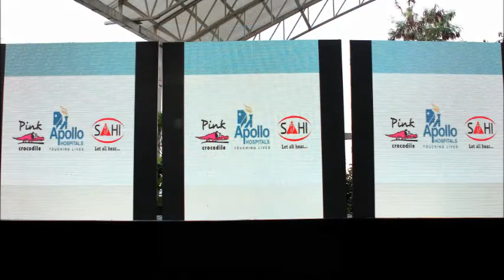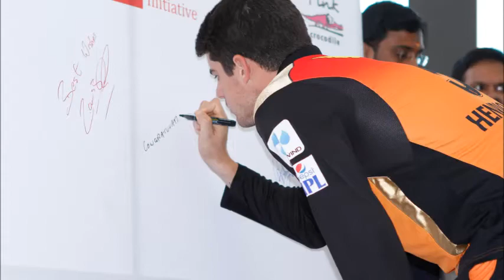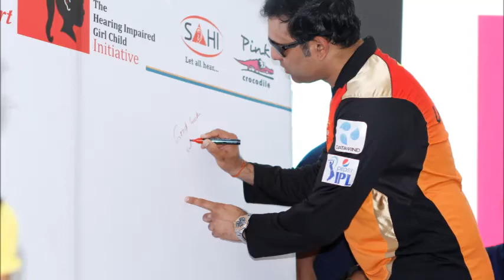IPL Sunrisers Team- Hearing Impaired Girl Child Project Intiated by Apollo - Hybiz.tv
IPL Sunrisers launches Hearing Impaired Girl Child Project Intiated by Apollo - Hybiz.tv
Children Wished sunrisers team with Music therapy. Team memb | IPL Sunrisers team launches  |initiated by Apollo hospitals | Hearing Impaired Girl child project